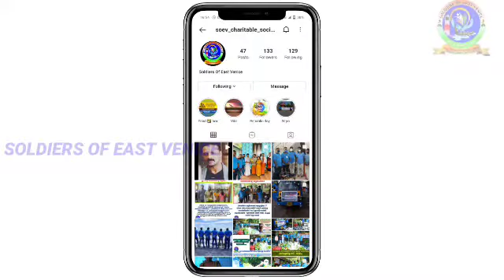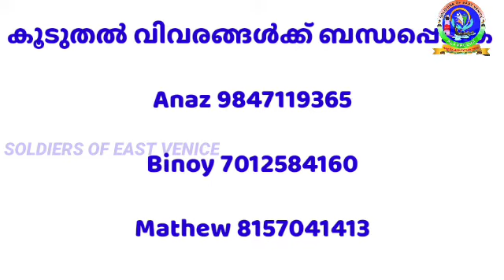SOEV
എവിടെയും എപ്പോഴും SOEV